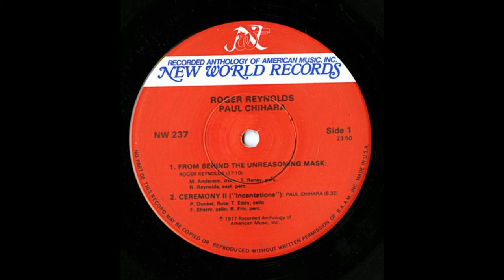Paul Chihara - Ceremony II [ORCHESTRAL]